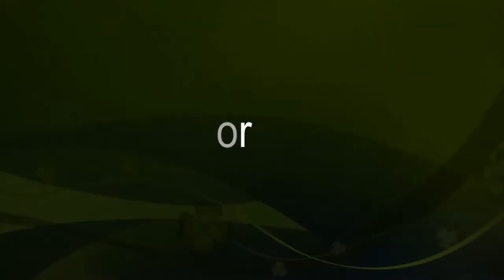Forest Of Guns - Bloodborne Part 10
Let's play Bloodborne with The Shig

Today I venture to Hemwich Charnel Lane and slowly walk through the area until my accumulation of Blood Echos becomes so great I decide to stop exploring and head back to the Hunters Dream.